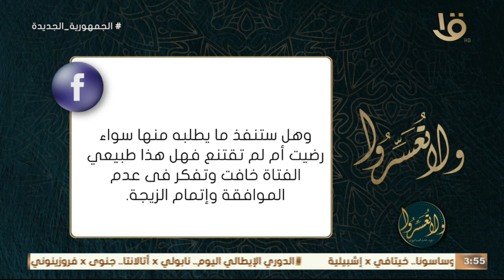“سلام الوفاء” .. مع د.عمرو الورداني .. وحلقة 30-3-2024